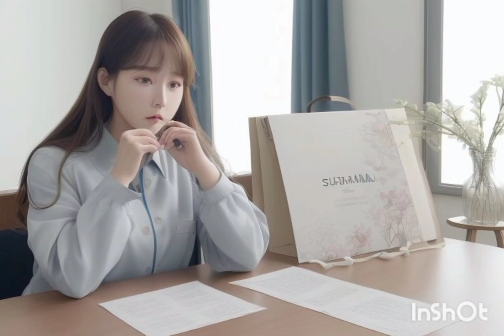모든 한국(남북) 형제자매들에게 보내는 긴급 메시지입니다. 남녀노소를 불문하고 모든 한국 국민을 부르짖습니다. 이 영상을 시청하는 것이 ?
모든 한국(남북) 형제자매들에게 보내는 긴급 메시지입니다. 남녀노소를 불문하고 모든 한국 국민을 부르짖습니다. 이 영상을 시청하는 것이 왜 중요한가요?

이 예에서, 세상에서 금이 인간이 일상 생활에서 사용하는 가장 귀한 금속이라는 사실을 누가 부인할 수 있는지 자문해 봅시다. 그러면 우리는 세상에서 가장 귀중한 것이 무엇인지 알게 될 것입니다. 그것은 물질적인 것이 아닙니다! 인생은 비눗방울처럼 짧기 때문에 지금부터 알아봅시다. 다음 순간에는 여러분이 이 지구상에서 이 글을 읽고 영원까지 여러분의 삶에 전환점이 될 수 있는 중요한 비디오를 시청하게 될지 확신할 수 없습니다.

사실 금은 매우 중요한 물질이므로 고대부터 인간은 종교의식, 의례, 특별한 행사, 왕, 정부, 평민, 성직자, 예배 장소 등에서 금을 사용했습니다.

그런데 이 귀금속을 누가 만들었는지 아시나요?

정답은 다음과 같습니다: 전능하신 하나님이시며 우주의 황제이시며, 알라만이 홀로 계시고 다른 누구도 없습니다. 이에 대한 모순된 대답이 있습니까? 그럼 이름은 누구죠? 비트코인 디지털 통화의 창시자가 누구인지 아는 사람은 아무도 없었고, 사람들이 창시자의 이름을 모르고 사용했음에도 불구하고 수년 동안 그것은 단지 비밀에 불과했습니다.

 어느 날 한 일본 신사가 나서서 자신의 신분을 밝히고 자신이 BITCOIN의 진정한 창시자이자 창시자라고 선언하기 전까지는 그것은 너무나 비밀스러운 일이었습니다. 이것은 그때까지 비트코인을 둘러싼 모든 미스터리와 비밀을 쉬게 했습니다.

최초의 인간은 전능하신 알라에 의해 창조되어 이슬람교를 위한 알라의 사명을 수행하기 위해 지상에 보내졌기 때문에 인류는 알라의 뜻과 길에 따라 살 수 있도록 지식과 숨겨진 것들의 빛을 받았습니다. 이것이 이슬람이다. 알라께서는 사람들이 길을 잃고 지옥불에 빠지지 않도록 때때로 진리를 계시하셨습니다. 알라께서는 사람들이 자신과 선지자들에게 순종할 수 있다면 그들을 인도하고 천국을 주시기를 원하십니다.

이제 우리는 땅의 낮은 부분이나 산 속에 금이 숨겨져 있다는 지식을 가지고 있습니다. 이는 모든 것을 아는 강력하고 막강한 힘만이 금을 수백만 또는 수십억 동안 인류에게 숨겨져 있던 그곳에서 창조할 수 있었다는 증거입니다. 연령.

그러므로 우리는 알라 신은 단 한 분이라는 보편적 진리의 문앞에 다시 왔습니다. 그리고 금은 대부분의 국가에서 구할 수 있기 때문에 이 신은 지역 신이 아니며 이것은 알라, 주님에 대한 또 다른 강력한 증거입니다. 그리고 모든 것의 창조자.

비트코인의 숨겨진 창시자의 예처럼 우리는 우주에도 강력한 창조자와 창시자가 있다는 것을 믿어야 합니다. 그리고 하나님께서 그의 거룩한 책들과 선지자들을 통해 이 사실을 선언하실 때, 우리는 그것을 믿어야 할 의무가 있습니다.

이러한 증거는 이 우주에 아무도 없었던 태초부터 오직 알라만이 거기에 계셨다는 것을 증명하기에 충분합니다.

이제 전능하신 알라의 마지막 책인 성 꾸란을 공부하고 이슬람 다와(Dawah) 또는 전파의 일부가 될 때입니다. 알라께서는 이 선택된 사람들에게 천국의 큰 궁전이 그곳에서 영원히 살며 또한 그들을 지옥불에서 구원할 것이라고 약속하셨습니다.

이것을 할 준비가 되셨나요? 오늘 결정하셔야 합니다!

모든 교수, 교육자, 교사, 유명 인사, 사업가, 기업가, 학자, 생산직 근로자, 주부, 대학생 및 기타 러시아 국민 여러분께 이 채널에 댓글을 달고, 좋아요를 누르고, 공유하고, 구독해 주시기 바랍니다. 감사합니다.

러시아어, 일본어, 한국어 및 기타 언어로 번역된 성 꾸란을 읽으려면 아래 외부 웹링크를 클릭하십시오.

이 영상을 즉시 공유하세요. 당신은 전능하신 하나님 알라의 자원을 사용했기 때문입니다. 공기부터 물, 음식, 건강, 돈, 몸, 영혼, 피, 부모, 직업, 집, 자녀 등 당신이 가진 모든 것에 이르기까지 제한이 없습니다. 성 꾸란 1장에서 우리 모두에게 무제한으로 주어지는 알라의 축복에 대해 읽어 보십시오. 55, 아르_라만. 웹링크는 여기입니다.

전능하신 알라께서 당신에게 무엇을 알려주시는지 확인해 보세요.

이제 전능하신 우주의 황제 알라께 감사와 감사를 표할 때입니다. 이는 꾸란 55장에 설명되어 있습니다. 이 웹링크에서 언어 번역을 확인해 보세요.

 전능하신 알라께 감사를 표하는 가장 중요한 일이므로 결제하고 공유해 주세요.
채널.